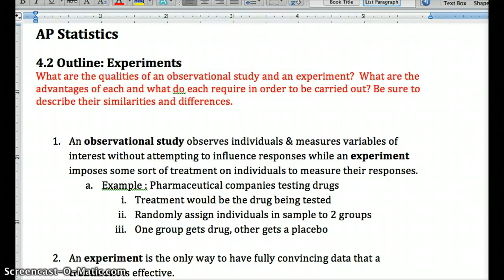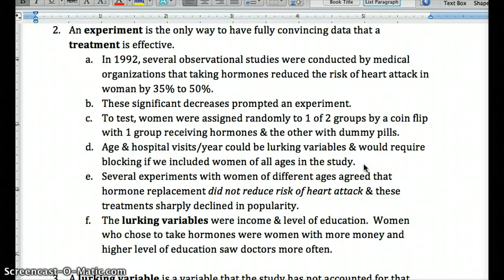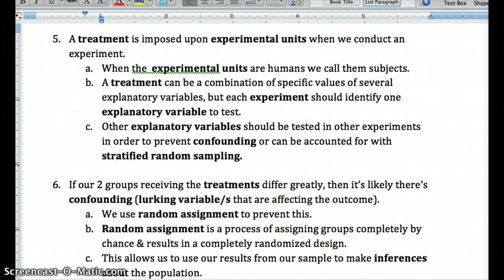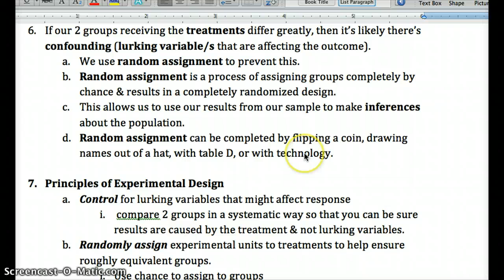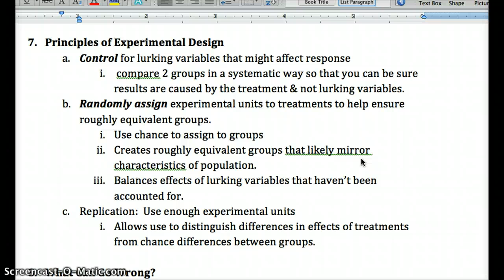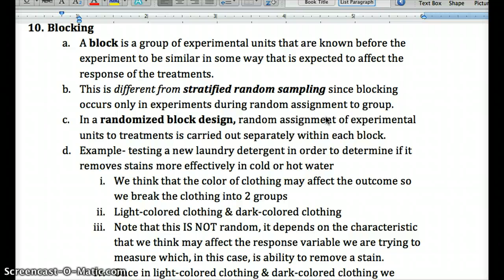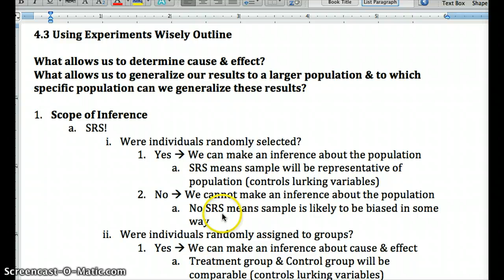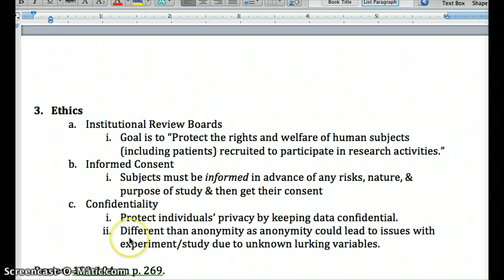AP Stats 4.2 & 4.3 Video Experiments vs. Studies